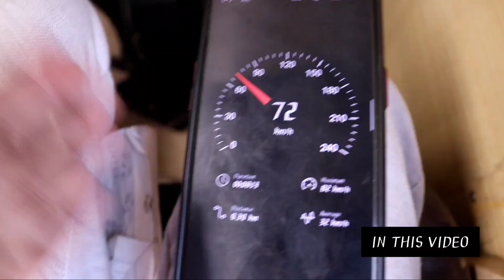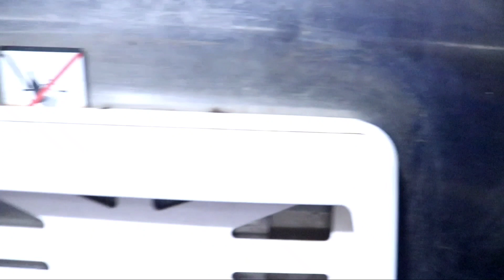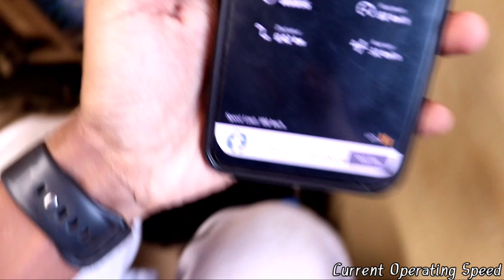𝐎𝐧𝐛𝐨𝐚𝐫𝐝 𝟏𝟑𝟎𝟒𝟏 𝐁𝐡𝐚𝐠𝐚𝐥𝐩𝐮𝐫 𝐃𝐚𝐧𝐚𝐩𝐮𝐫 𝐈𝐧𝐭𝐞𝐫𝐜𝐢𝐭𝐲 𝐄𝐱𝐩𝐫𝐞𝐬𝐬 𝐓𝐫𝐚𝐢𝐧 𝐉𝐨𝐮𝐫𝐧𝐞𝐲 || 𝐌𝐲 𝐅𝐢𝐫𝐬𝐭 𝐯𝐥𝐨𝐠🙂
I love making Videos and this is my first video 💫
Is video me main aap logo ko Bhagalpur Danapur Intercity Express ke journey ko dikhane wala hu or video ko poora dekhna.

🎧 Music Info